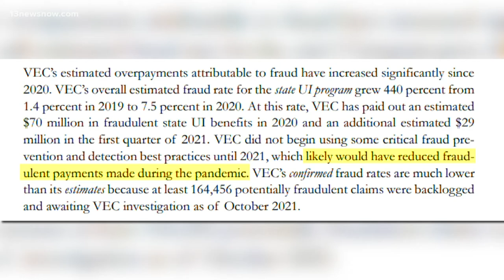Students at Cox High School Assemble Sandwiches for PiN Ministry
The students beat their record of 1,700 sandwiches in 2019 by assembling 1,883 this year.